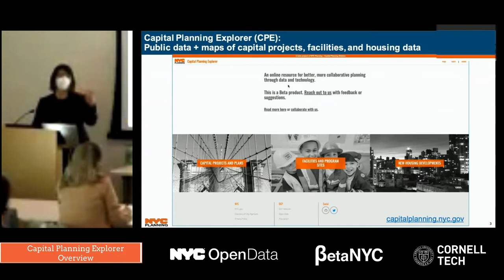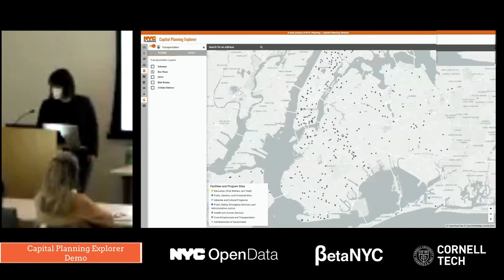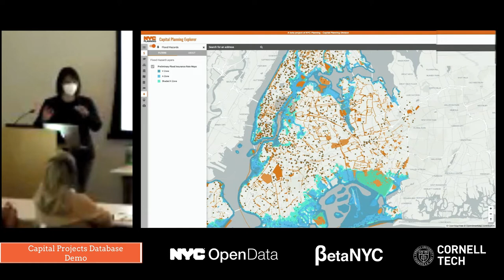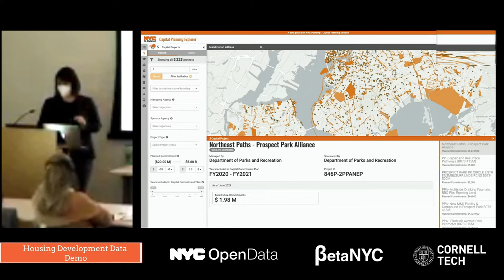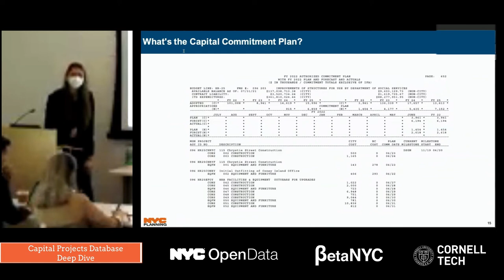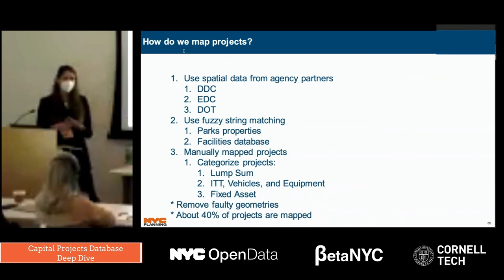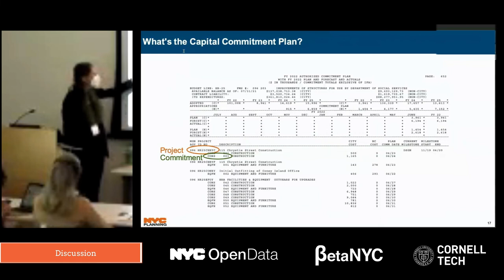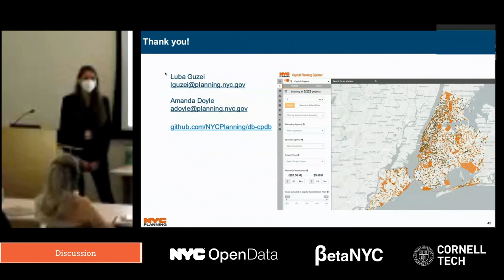Capital Planning Explorer: showcase of new public tool and dataset from NYC City Planning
14 Capital Planning Explorer: showcase of new public tool and dataset from NYC City Planning
Luba Guzei • Amanda Doyle

00:00 Introduction
00:36 Capital Planning Explorer Overview
02:19 Capital Planning Explorer Demo
07:43 Facilities Q&A
08:46 Capital Projects Database Demo
13:53 Capital Projects Q&A
14:59 Housing Development Data Demo
16:58 Q&A
18:48 Capital Projects Database Deep Dive
27:48 Discussion